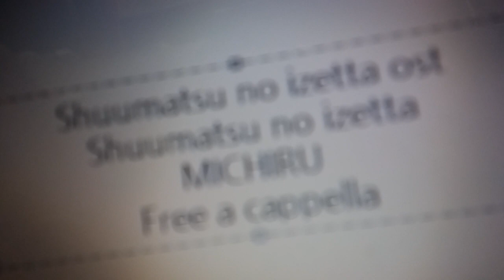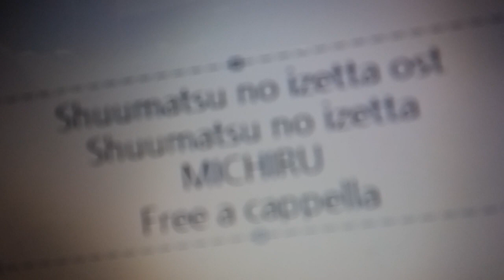終末のイゼッタ OST - 終末のイゼッタ - 未知瑠 Free a cappella フリーアカペラ